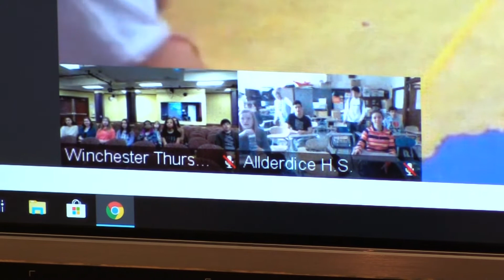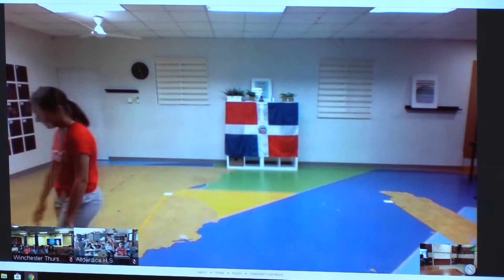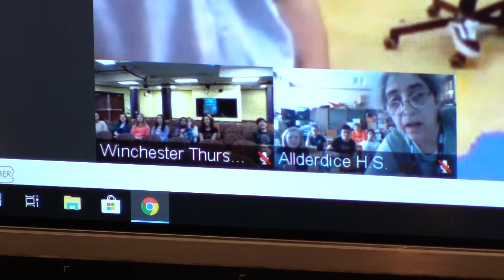HS Global Classroom And Prime Stage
2019 Collaboration involving PRHS, Prime Stage, a school in the Dominican Republic and a pair of schools in the city of Pittsburgh.